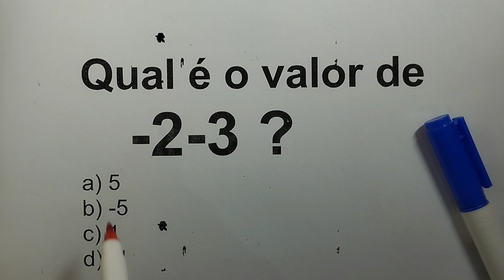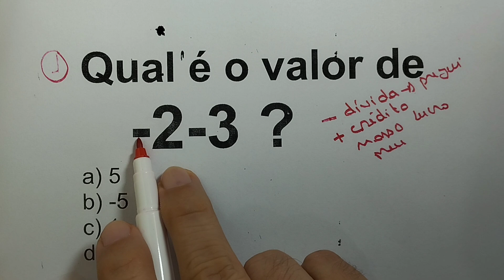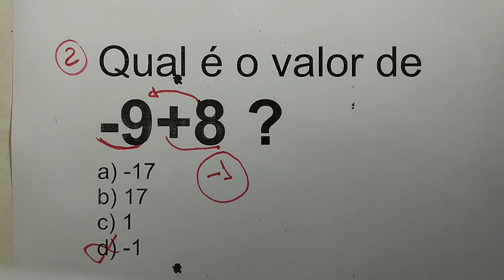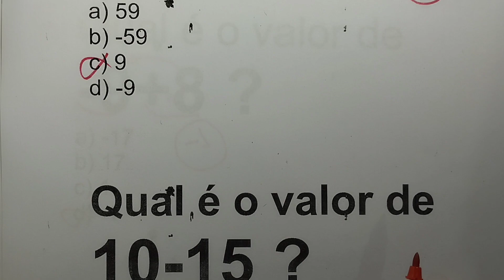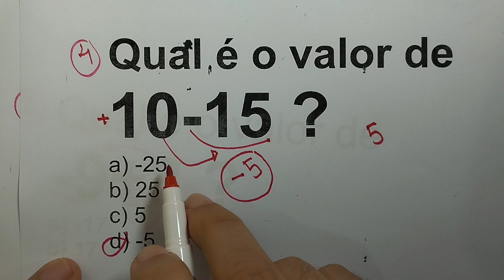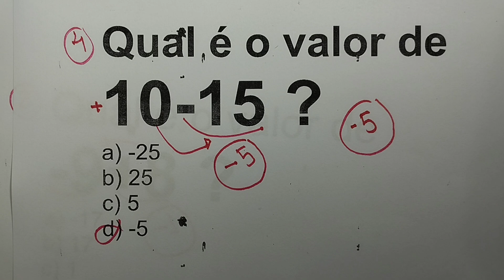Matemática Básica - Resolução de questões